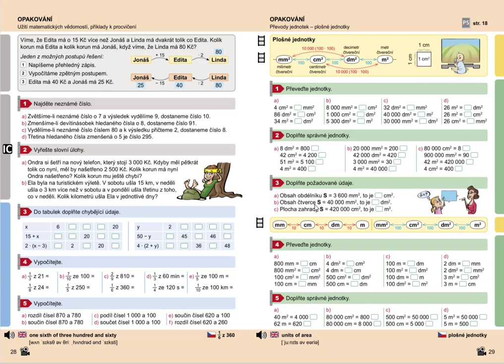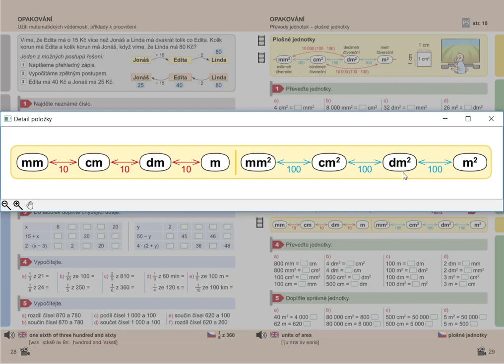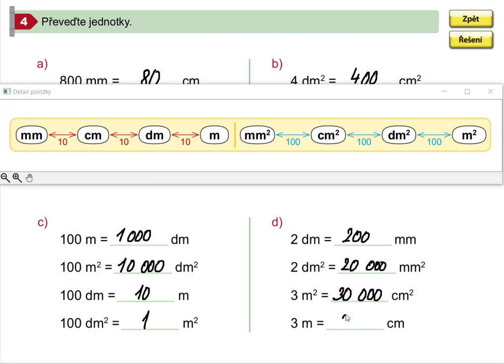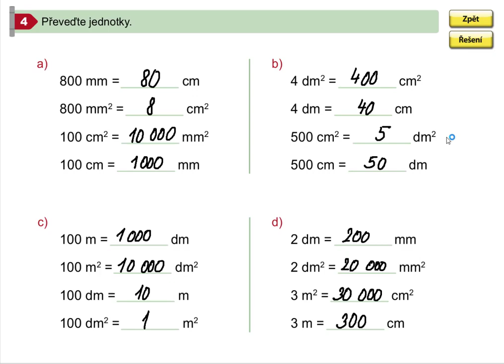Porovnávání převodů jednotek délky a plochy , Mat. mat. pro 5.roč., 1. díl, str.29 , cv. 4